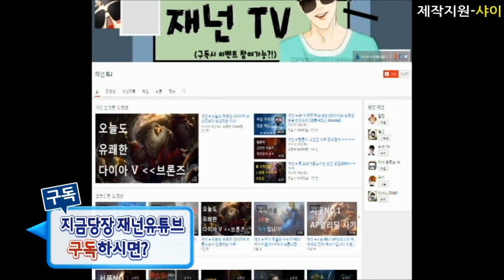재넌 ● 야스오는 과연 과학일까 ??!! [롤 야필패 탐구] +과학자의 분석??!